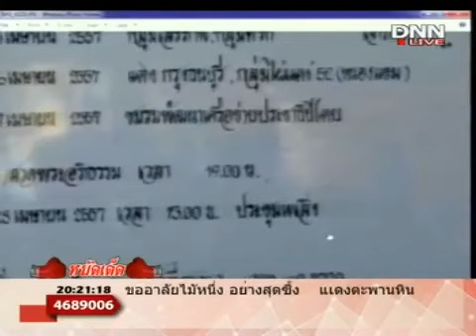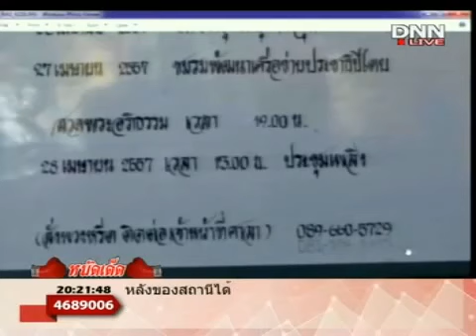หมัดเด็ด 24 4 2014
รายการ หมัดเด็ด โดย หนุ่ม เสลภูมิ อ.พลท เฉลิมแสน และ โกวิทย์ ลาดกระบัง ทางช่อง DNN